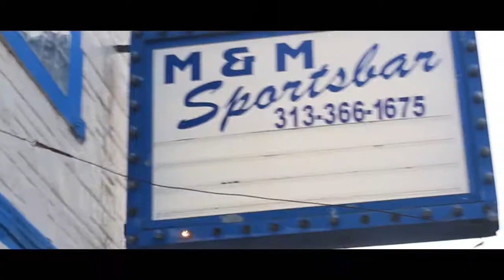June Tee - Lamp Shades Ft Fred Nitty x Vizion | Dir. By Smitty